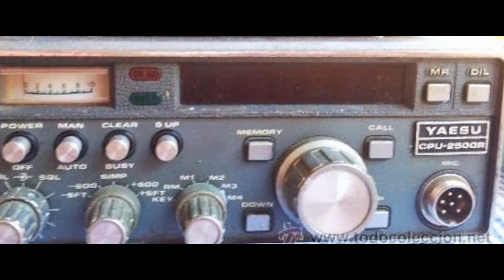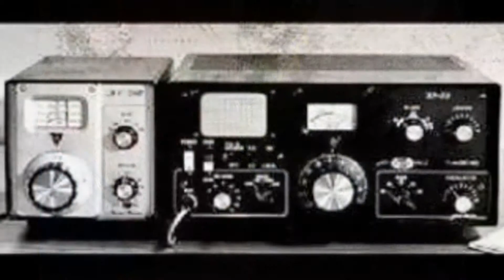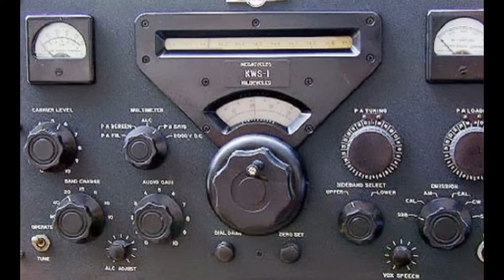TUICO IMAGENES DE RADIOAFICIONADOS